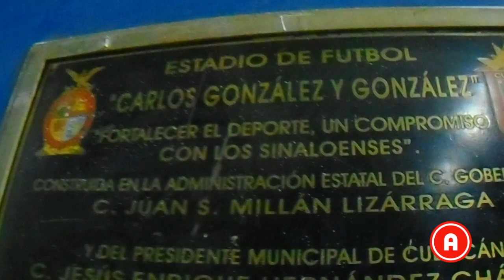El Color: Dorados Vs. Celaya F.C. - Ascenso MX Clausura 2018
Excesos de confianza y mal funcionamiento
por parte de Dorados ahora contra Celaya.